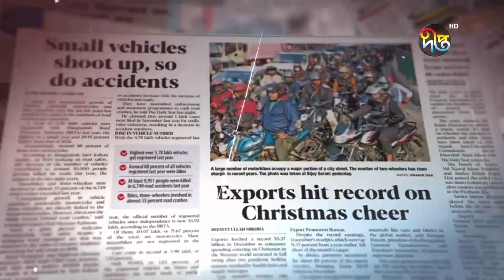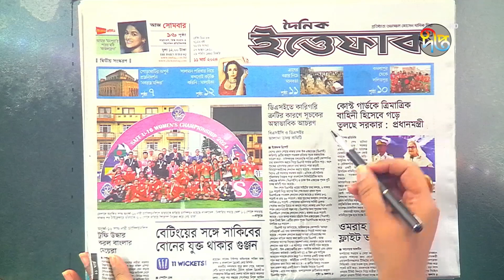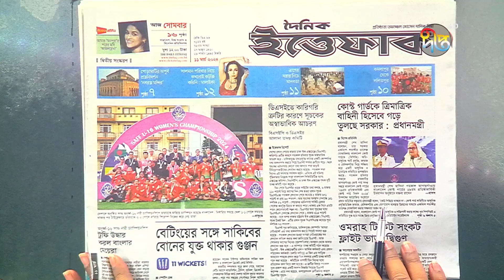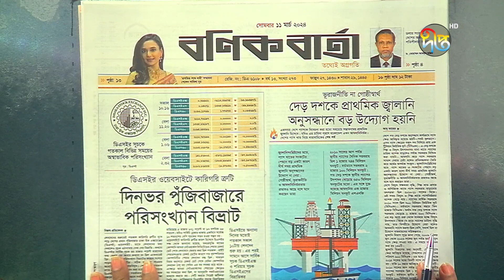এক নজরে আজকের দৈনিক পত্রিকার শিরোনাম | Daily News Paper | DeeptoNews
Address:
Deepto TV
7/A/GA Tejgaon Industrial Area,